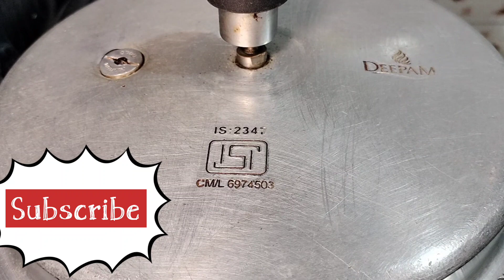super tasty Mutton Korma mutton gravy shadiyon wala मटन खुरमा टेस्टी रेसिपी शादी वाला